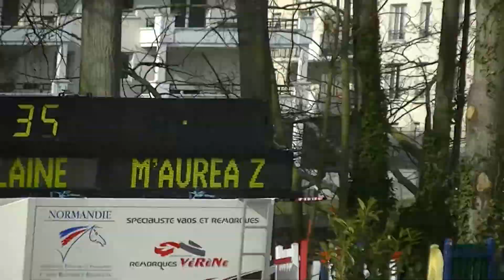Cyril Turban / Verlaine M'Aurea Z - CSI Mantes la Jolie - 7 ans GP 130